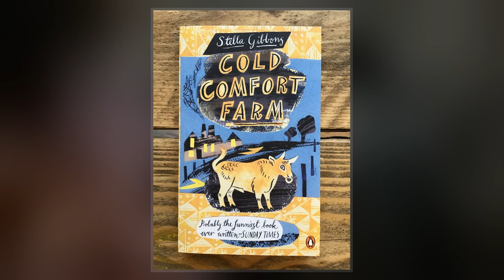Cold Comfort Farm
Cold Comfort Farm is a comic novel by English author Stella Gibbons, published in 1932. It parodies the romanticised, sometimes doom-laden accounts of rural life popular at the time, by writers such as Mary Webb.